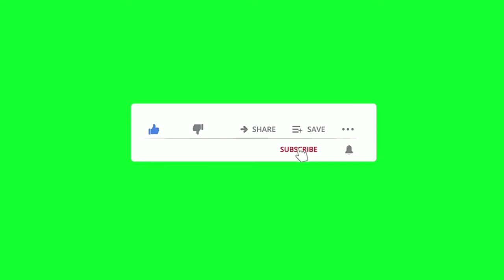টেবিল ল্যাম্প সার্ভিসিং